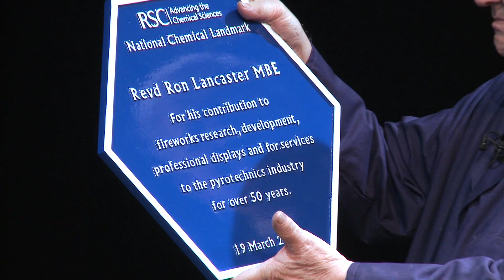Revd Ron Lancaster: Chemistry of Fireworks teaser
A teaser video showing some of the highlights of Reverend Ron Lancaster amazing "Chemistry of Fireworks" lecture at Kimbolton School on 19th March 2013. At the end of the lecture, Ron was awarded an RSC Chemical Landmark plaque for his contributions to the pyrotechnics industry by our CEO Robert Parker. Ron is the owner of Kimbolton Fireworks Ltd, who have put on some of the biggest displays of recent years such as the Olympic ceromonies in London 2012, the Queen's Jubilee, New Years and the Hong Kong handover.